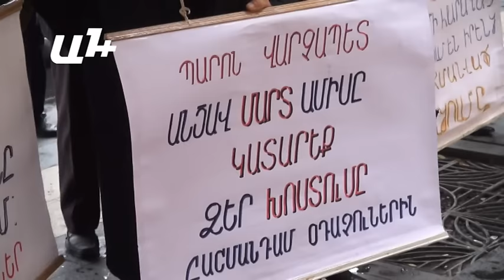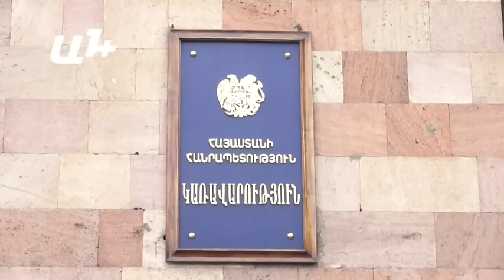Վերջնագիր ՝ կառավարությանը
Չնայած անձրևոտ եղանակին, կառավարության շենքի դիմաց ակցիա է՝ տարբեր պահանջներով. բնակարանից մինչև աշխատավարձի և թոշակների վճարում։

Եկմալյան 4-16 շենքերի բնակիչները պահանջում են իրենց նախկին տները։ Դեռ 10 տարի առաջ պայմանագիր են կնքել, ըստ որի՝ պետք է բնակարաններ ստանային իրենց տների տեղում, սակայն մինչ օրս մնացել են դրսում։ Բնակիչները որոշեցին փակել փողոցը, սակայն ոստիկանների հորդորներից հետո հրաժարվեցին։ Կառավարության շենքի մոտ են նաեւ «Նաիրիտ»-ի նախկին աշխատակիցները. նրանք պահանջում են գործարանի վերագործարկում եւ տույժ-տուգանքների վճարում։

Իսկ հաշմանդամություն ունեցող օդաչուներն էլ իրենց չվճարված թոշակներն են պահանջում։